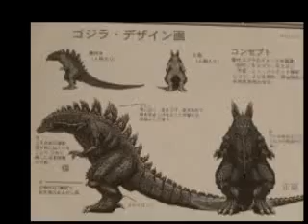The Hobbit Cinderella Lana Del Rey Aurora Age of Extinction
The Hobbit Cinderella Lana Del Rey Aurora Age of Extinction and other great and hit films trailer pictures gallery for you. watch and enjoy and must shere with your friens